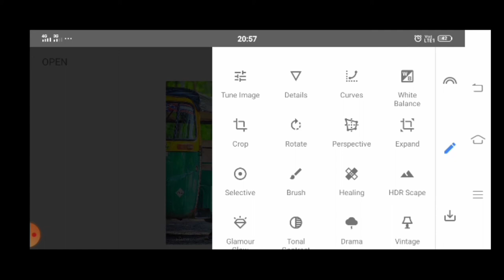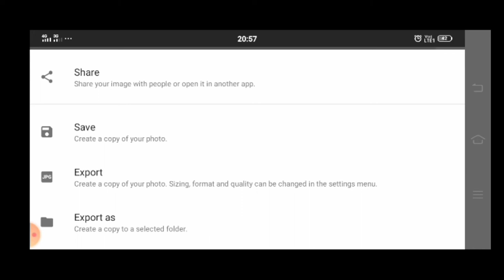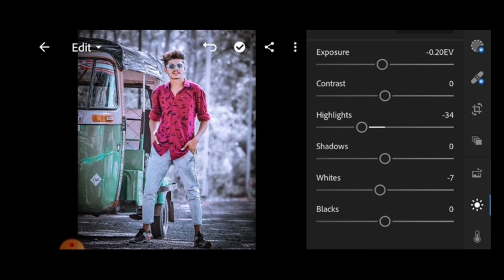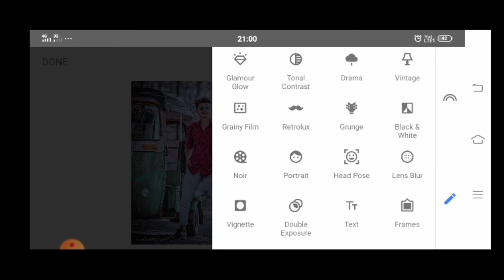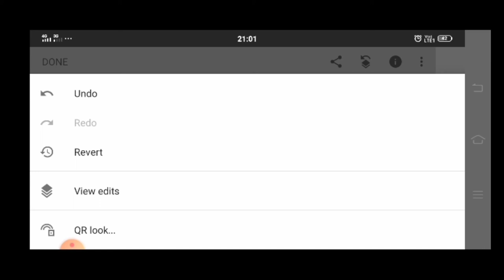Snapseed editing tutorial 🤫💥`°|°new black and white tone editing 😲🔥 retouching editing 🤫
LIGHTROOM and SNAPSEED COLOR EDITING.

💙💛INSPIRED PHOTO EDITING IN LIGHTROOM AND SNAPSEED

💛🧡MOST REQUESTED EDITED🧡💛

©keep supporting ©